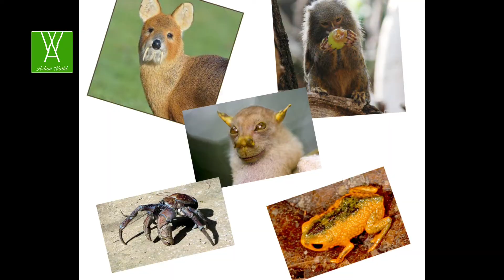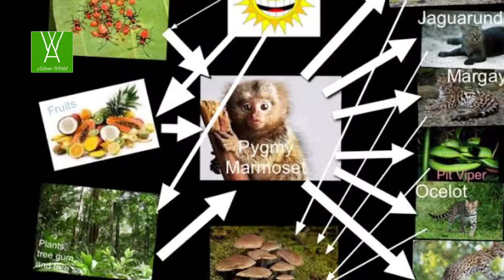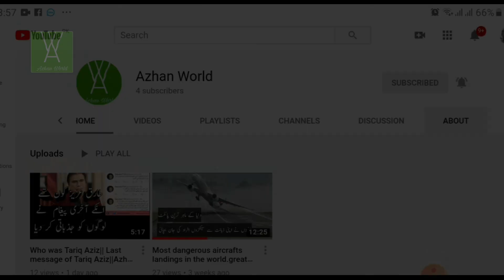strange animals in the world||Azhan world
There are very strange creatures found in the world when humans explore the universe.
Today we are glad to present world most strange species.
It includes
1. Pygmy marmoset
2. Braycephalus Frog
3.Sarus
4.Coconut Crab
5.Tube nosed Bat
6. Star nosed mole
7.Vampire Deer